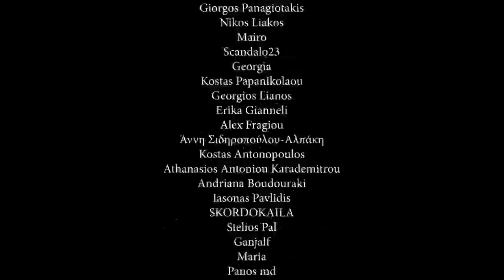Γάιους Καλοκαίριους Χαρτιζιζάνιους - Μαρμελάδα Φράουλα #60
Sivota Colors

Να πείτε ότι είστε από τη Μαρμελάδα Φράουλα και θα κερδίσετε έκπτωση 10% σε όλες τις κρατήσεις μέσω τηλεφώνου, Facebook και Instagram εκτός Αυγούστου.

Τελευταίο επεισόδιο για φέτος!

"Πώς μπορώ τι να βρω για να ξεχάσω" θα ήταν ο στίχος που μάλλον εκφράζει αυτό το επεισόδιο. Τα Μαρμελαδοχτυπημένα μοιράζονται τη βλακεία τους με τον Αλέξανδρο Χαριζάνη και τελικά πολλαπλασιάζεται.

Γιατί πετάμε τομάτες στον Χάρη; Είναι αρχαιοελληνικό έθιμο; Υπάρχει περίπτωση να συνεννοηθείς πριν το ίντερνετ να βρεθείς με ανθρώπους που έχετε τα ίδια σεξουαλικά βίτσια;

Netflix Corner: Ούτε καν νούμερο 2 αλλά θα δούμε Lucifer.

Μπορείτε να το πάρετε μαζί σας σε οποιαδήποτε από τις παρακάτω πλατφόρμες:
spoti.fi/2ryrPUw

Ένα τεράστιο ευχαριστώ στους υπέροχους Patreons μας:

MARIA ANNA KARAGIANNI
Alexander Halastaras
Alexandra Karatza
Ηλίας Σταυρίδης
Billie Topouzi-Allespach
mania
Eleni Andrianatou
Melpomeni Retsa
Doctor Koe
Georgios Drakopoulos
Vasiliki Ntarzanou
Sotiris Panopoulos
Eleni Dimopoulou
Coupa Troupa
Libertad G
Anastasia Ntogka
George Batzioulis
Sugar
Panos Paparrigopoulos
Κατερίνα Πίνη
Ιφιγένεια Κρούστη
charitini pagomenou
Γιώργος Τσαχαλίδης
Maria Melanie Koumpanaki
dimitris gigis
Mary Mary
Charis Balancer
Stavros Vagionitis
Giorgos Bal
manos georgilis
Θοδωρής Παπαπέτρου
Χαλκιώτης Κωνσταντίνος
Panagiotis Manasian
Artemis Koumoundourou
Eleni L
Anja Blu
Sophia Μ
Iris Nikolaou
Thanos Eleftheroudis
Katerina Empo
labros labrogiannis
Angelos Kontos
Nate M
Dimitris Barmparis
Artemis Stylianou
Giorgos Panagiotakis
Nikos Liakos
Mairo
Scandalo23
Georgia
Kostas Papanikolaou
Georgios Lianos
Erika Gianneli
Alex Fragiou
Άννη Σιδηροπούλου-Αλπάκη
Kostas Antonopoulos
Athanasios Antoniou Karademitrou
Andriana Boudouraki
Iasonas Pavlidis
SKORDOKAILA
Stelios Pal
Ganjalf
Maria
Panos md
Maro Saridaki
Stelios Kalaitzis
Dimitris Maroulidis
Papavlasopoulos Dimitris
Νίκος Μαράκης
Diomidis Anadiotis
Kyatto-san
artemis
Νίκος Κράνας
Stavros
eltoro80
George Tsitsis
Myrsini Iliopoulou
Antonis Karvouniaris
Georgia
Artemis Theodorou
George Spy
Maria
Lefteris Daskalakis
Spyros
Antonis K.
Senior Mandragoras
Chris Balafas
Psymaila
turin231
GIORGOS SIMEONIDIS
Χαρά Σουμάδη
Γιώργος Ανανιάδης
Zekvyrin
Ψωμά Αλεξάνδρα
MARIA
Καλλιόπη Μαδεμτζή
ελένη μπόκαρη
Vasiliki Kybour
Georgios Varvoutis

Ραντεβού τον Σεπτέμβριο!